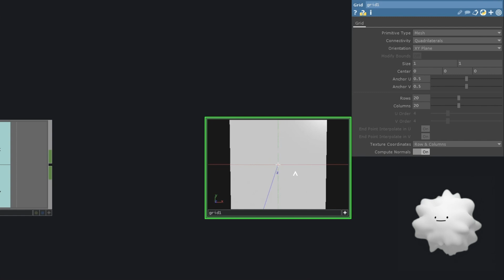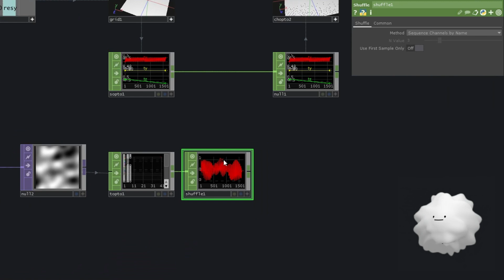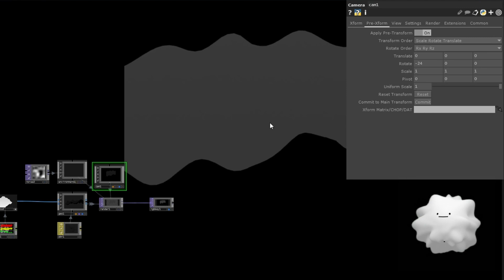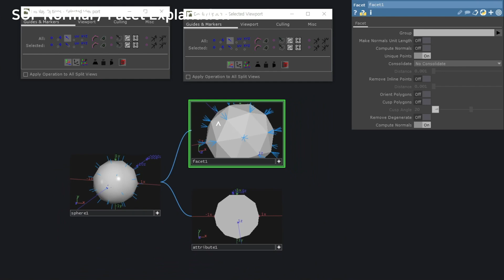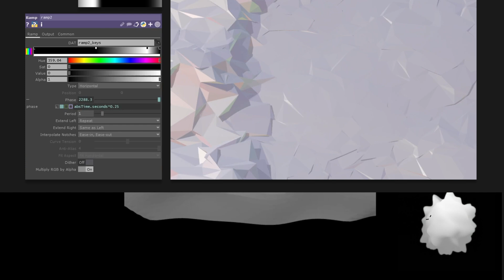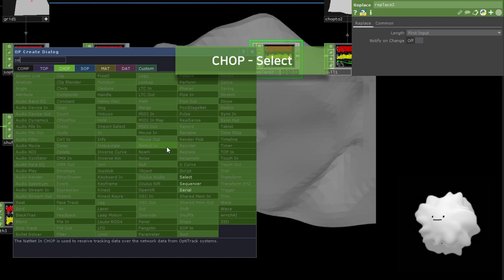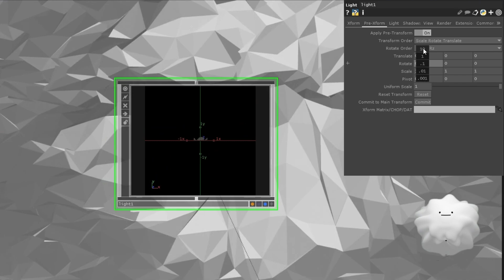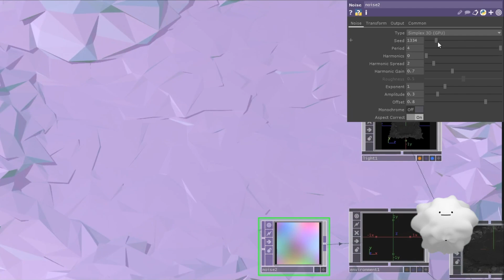Low Polygon Wave in Touchdesigner (터치디자이너 튜토리얼 자막)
Using SOP to CHOP and CHOP to SOP process is really fun to make!

00:00 Intro
00:20 First setting and grid
02:20 Using Noise to ty
04:55 Render setting
06:20 Compute Normal with Facet
07:40 Normal/Facet Explanation
08:30 Wave with Ramp
10:30 X Z position with Noise
15:20 Camera, Light setting
17:20 Reflectivity material
18:35 Outro

You can download a project file in below link now.
위 링크에서 프로젝트 파일을 다운받으실 수 있습니다.

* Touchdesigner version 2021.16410